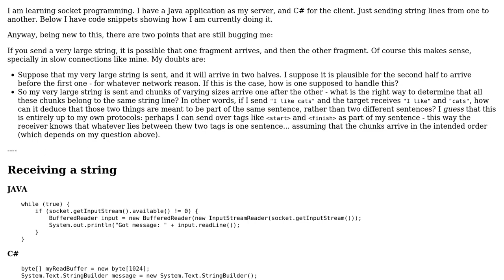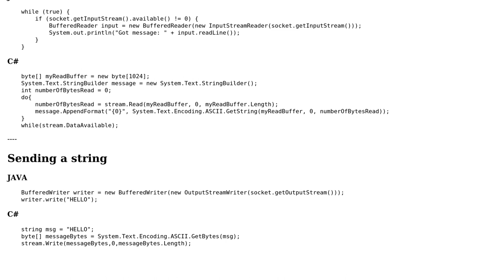Software Engineering: String sentence consistency when sent over sockets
With thanks & praise to God, and with thanks to the many people who have made this project possible! | Content (except music & images) licensed under CC BY-SA | Music | Images & others | With thanks to user ratchet freak user Omega and the Stack Exchange Network Trademarks are property of their respective owners. You are responsible for your own actions.